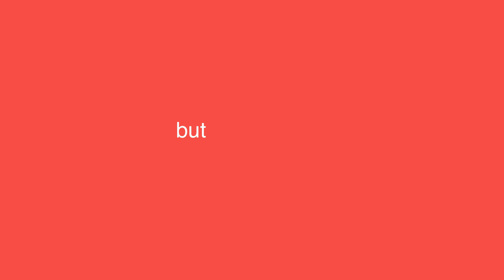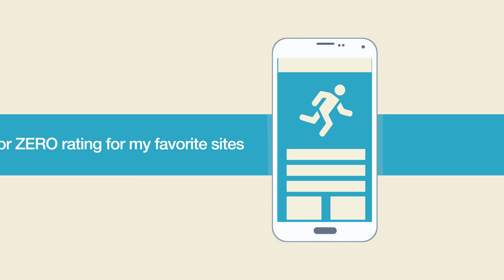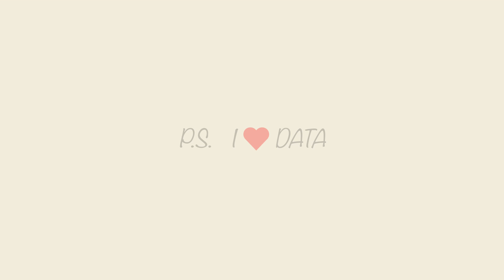True Data Monetization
True data monetization shouldn’t be a monetary nightmare; with a complete end-to-end cloud solution from Interop...it’s not. In the world of fast and furious data consumption, operators need the ability to analyze trends, meet subscriber demand, and launch new revenue generating services in real time. The Interop CloudTM removes the time and complexity associated with offering new data services by providing the tools to create personalized plans, gauge their success, and give subscribers the usage control they demand through a self-care app—all without CAPEX. Now that’s monetization. True That!